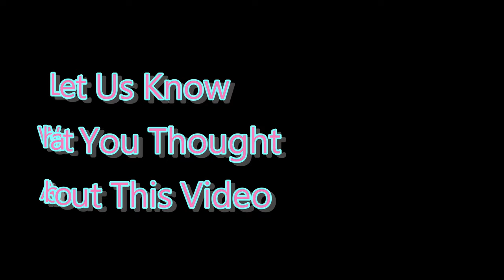❌ No Copyright 3D 🕜 3 Minute Countdown Timer w. Music 18 - Free For Video Editor - Minuteur - 無料タイマー